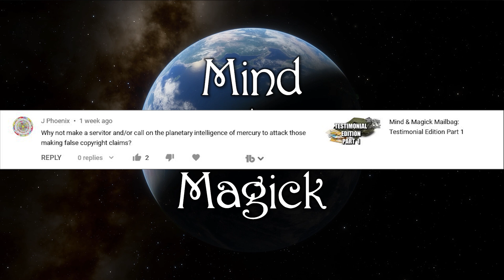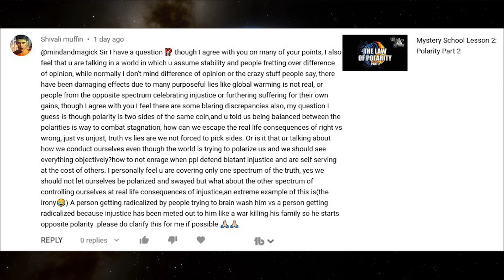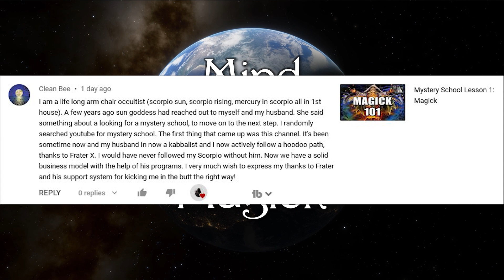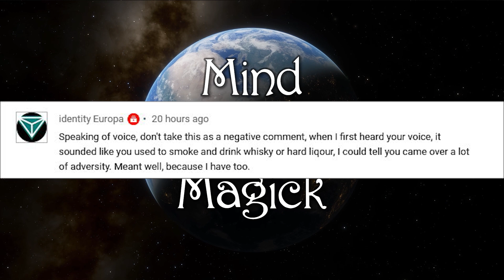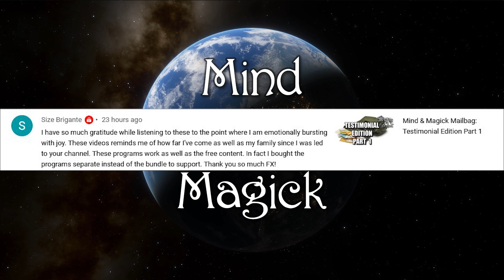Mind and Magick Mailbag 52: Polarized! | June 2021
Frater Xavier responds to more questions and comments from viewers.